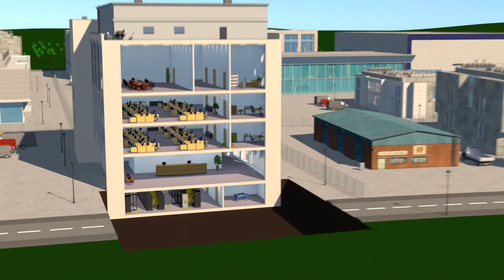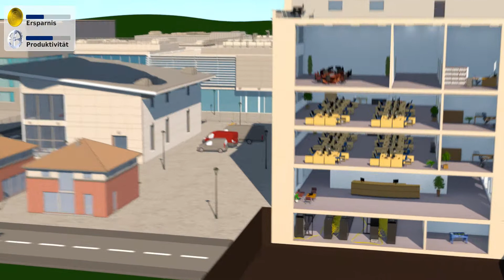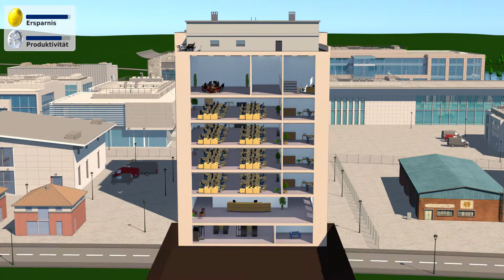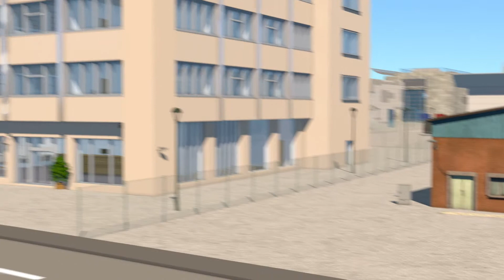Glasfaser für Unternehmen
Wir sorgen für das schnellste Internet in Unna.
Sichern Sie sich Ihren Anschluss an das Netz der Zukunft. Lichtschnelle Datenübertragung, symetrischer Up- und Download, Nutzung von Cloud-Diensten, leistungsstarke Kommunikationsnetze – mit Glasfaser erhalten Sie eine e leistungsstarke Infrastruktur für Ihren Firmenstandort.

Ihre Vorteile:
• Gigabit-Geschwindigkeit ohne Bandbreitenbegrenzung
• Alle Telekommunikationsleistungen in einem Anschluss
• Wettbewerbsvorteile durch leistungsstarke Infrastruktur

Erfahren Sie in diesem Clip mehr über die Vorteile eines Glasfaserhausanschlusses für Unternehmen.